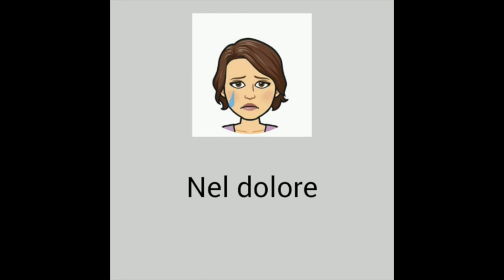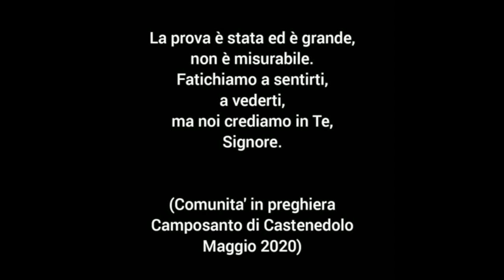Tiziana Taglietti | anni 55 | Castenedolo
Volontaria all'oratorio del suo paese rilegge questi mesi attraverso le immagini salvate sul suo cellulare. Ci racconta come "non è andato tutto bene" e il dolore che ha provato, ma anche come nella preghiera ritrovata ha sentito la consolazione e la compagnia di Colui che non ci lascia mai soli.